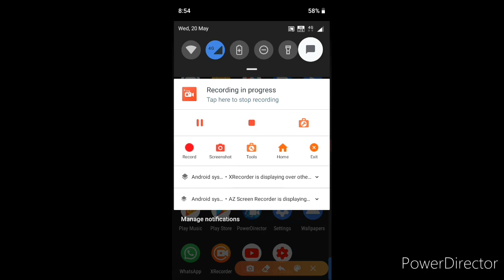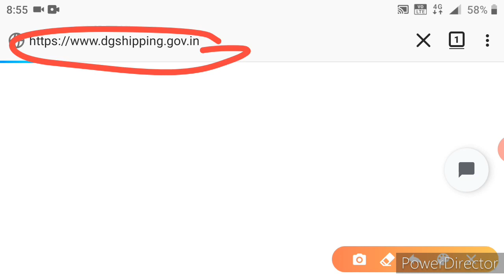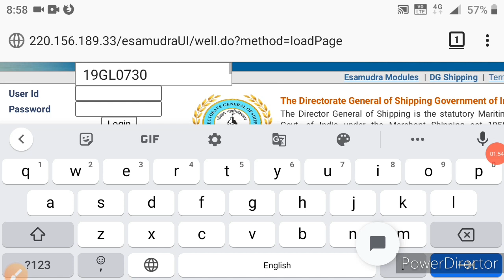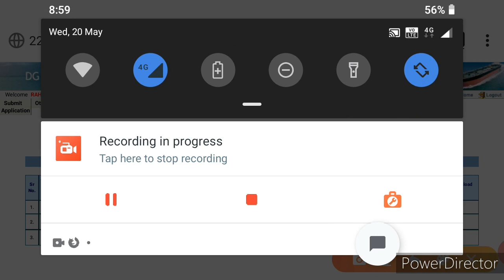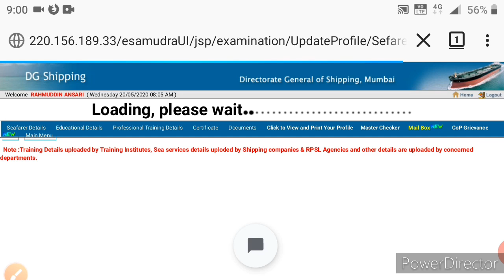CDC Approved only 3 days